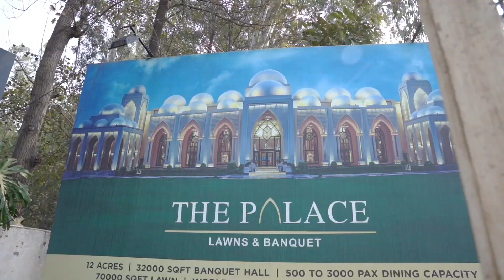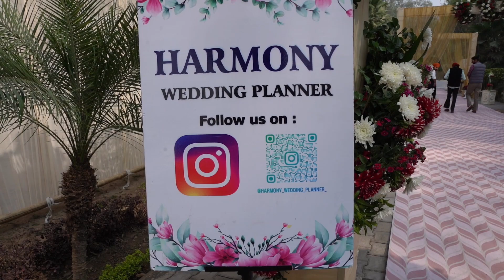TOP -1 CATERERS IN CHANDIGARH, MOHALI, PANCHKULA HIMACHAL PRADESH INDIA: RED TAG CATERERS 9872151166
RED TAG CATERERS

Welcome to Red Tag Caterers Contact no-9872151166 We are the best catering service company in the Tricity region (Chandigarh, Mohali, Panchkula) who also have a presence in Punjab, Himachal Pradesh, Haryana, Delhi. We have been in the catering business for over 12 years and have served thousands of events. We provide our catering services for Corporate (Meetings, Seminars, Events), Wedding Events, College Events & Fest, Birthday Parties, Kitty Parties and various other events. We are leading the catering service company, which provides customized food menus to our customers, theme based catering services combining with professional experience that make it a success. We understand the value of catering for any event or function or party, so we have specialists who take care of the quality, taste and low headache conditions for you.Red tag caterers
sco.35, near Fountain, Bridge Market, 17D, Sector 17, Chandigarh, 160017